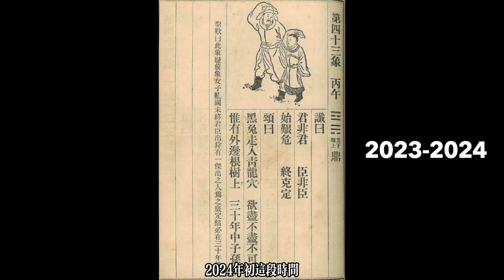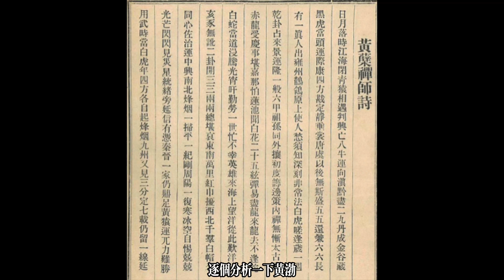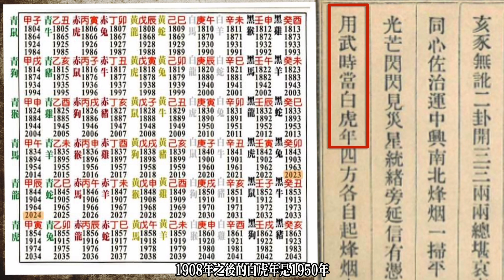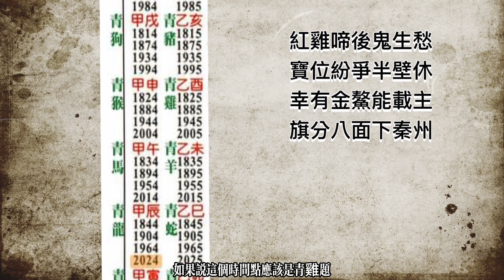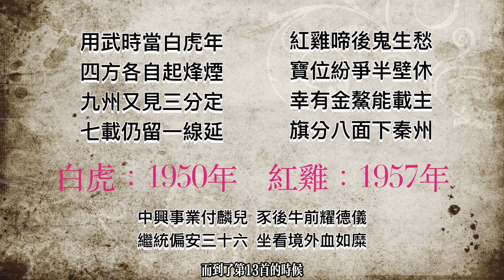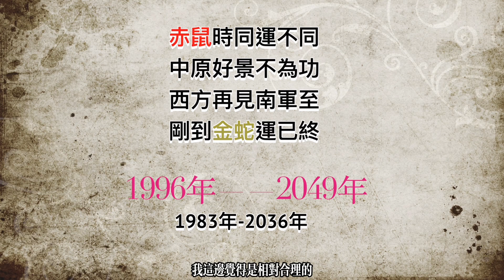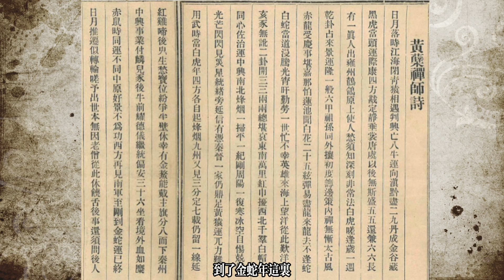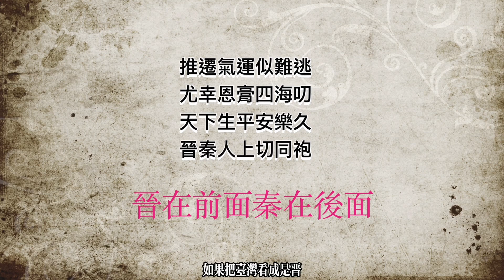64.中華民國結束的具體年份被破譯！？黃檗禪師詩年份問題詳細解讀！兩岸關係的最終走向是什麼？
時隔一年再次解讀黃檗禪師詩預言
發現一個驚天秘密
中華民國國祚早已給出了
為中華民國量身訂做的預言
黃檗禪師詩解讀